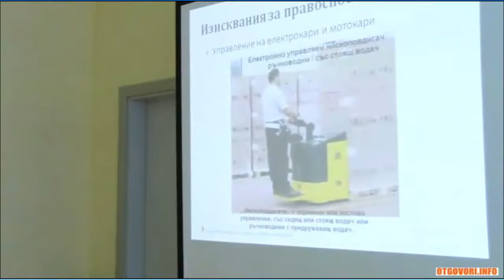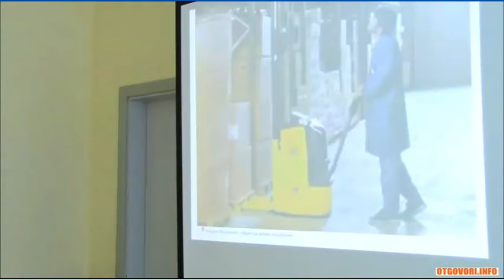Кога се изисква правоспособност за управление на кари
Тук даваме няколко примера за оборудване, което често не възприемаме като електрокар, но всъщност за неговото  управление се изисква правоспособност.
Всяка седмица качваме ново видео. Абонирайте се за нашия канал и не пропускайте новите знания :)